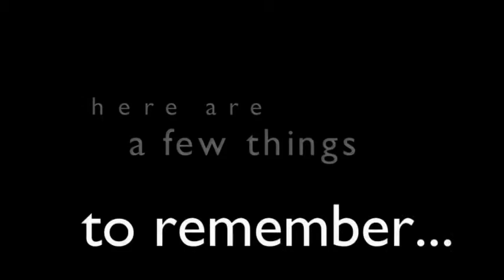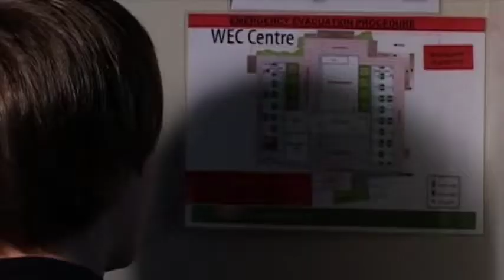QCCC Tamborine Safety Video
This highlights the important information, rules, and procedures for your experience at QCCC Tamborine.